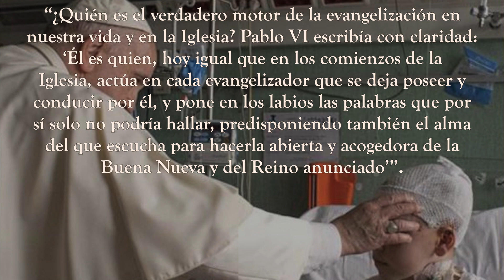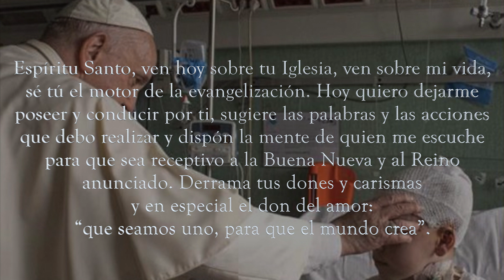365 DIAS CON EL PAPA FRANCISCO - 19 DE SEPTIEMBRE (P. Gustavo Jamut, OMV)